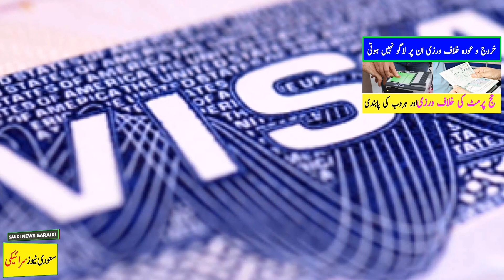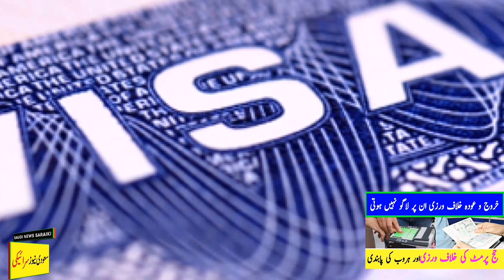Saudi Arabia Latest News About | Exit Re-Entry Visa | Haroob Status And Hajj Finger Print